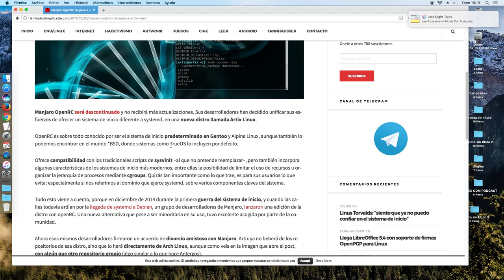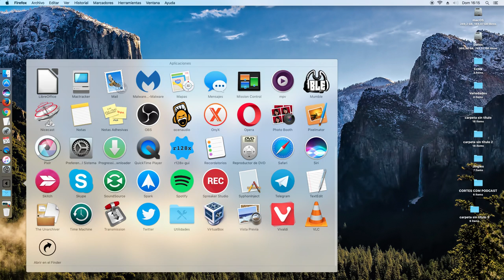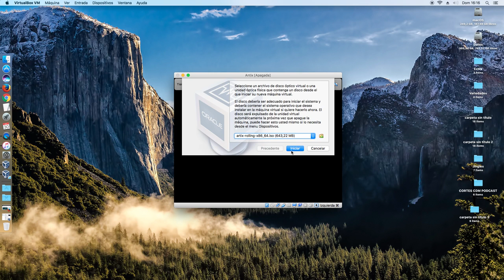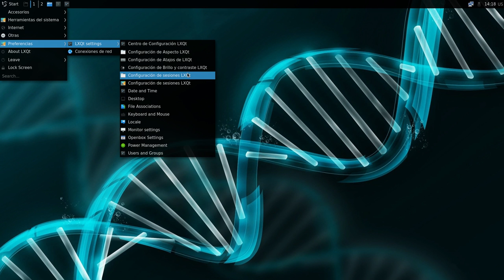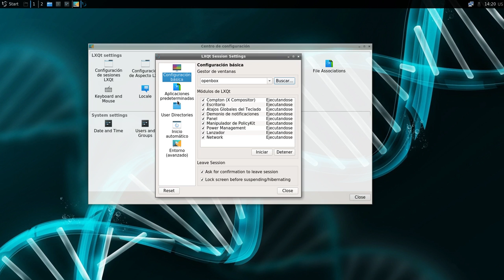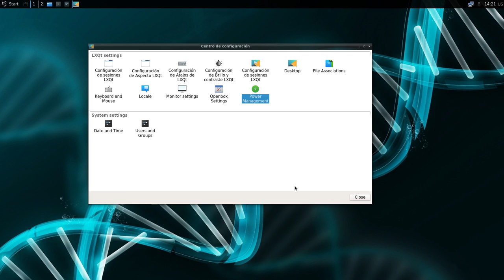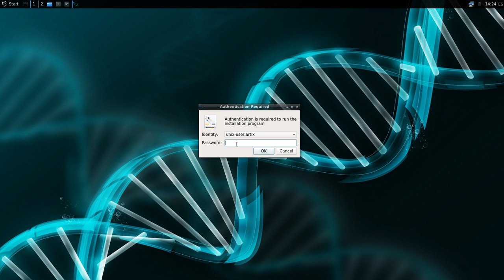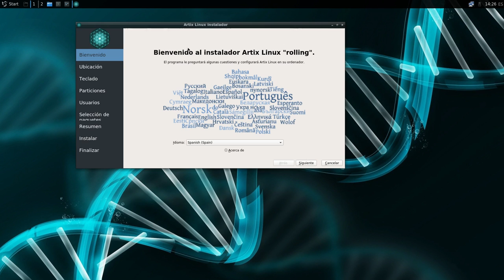Así es la primera Artix Linux, nueva distribución GNU Linux ex Manjaro OpenRC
Leo en lo del replicante que Manjaro OpenRC desaparece como tal y pasa a ser distro independiente basándose en Arch Linux y cambiando de nombre a Artix Linux. Una nueva distribución GNU Linux con OpenRC como sistema de inicio.

En este vídeo le doy un pequeño visionado.